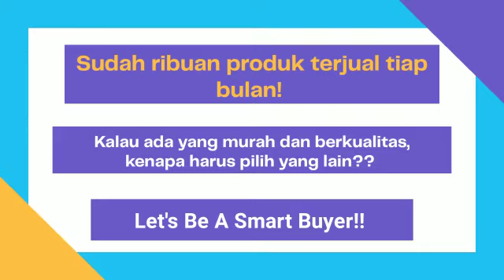Sobat Kaos Polos - Pusat Grosir KaosPolos Bekasi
Bagi teman2 yang ingin menjual kembali kaos polos cotton combed 30s dengan kualitas bagus, bisa hubungi 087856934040 wasap mas satria (anggota komunitas Bekasi)

Harga Grosir mulai 21500/pcs
Kualitas kami dijamin bagus. Bisa lihat testimoni ribuan customer.
Shopee : shopee.co.id/sobatkaospolos
Temen2 bisa datang di alamat store:
Jalan jati 2
Blok M70 no.50
Perum taman wisma asri 1
Kota bekasi Utara
Dekat Summarecon Bekasi